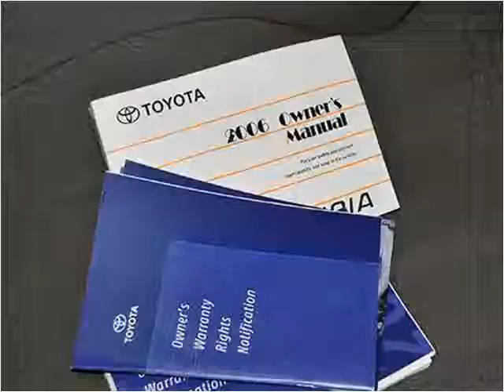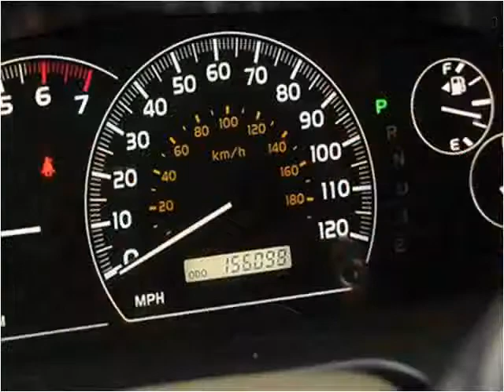2006 Toyota Sequoia Used Cars Littleton CO